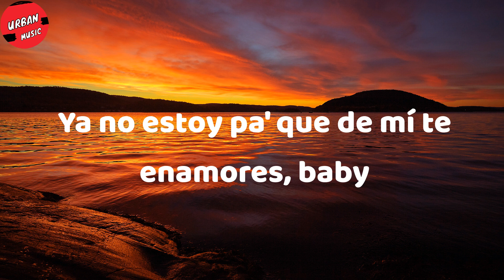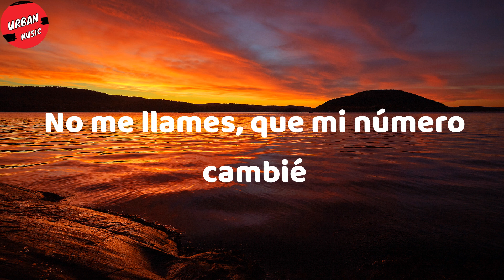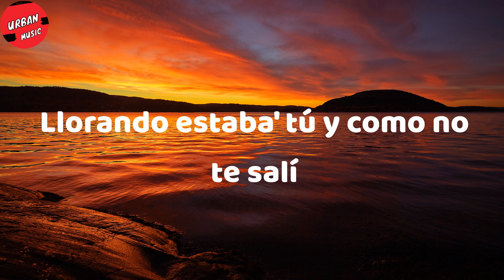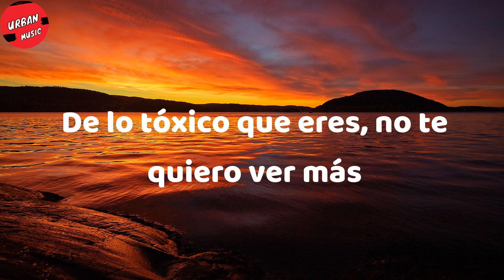Becky G - MAMIII (Letra/Lyrics)